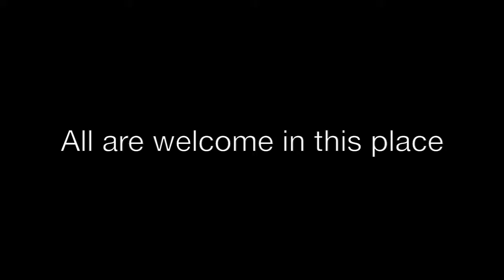Heart of a deacon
A sermon preached by the Rev. Henry Penner at the ordination of Ayodeji Oloyede Omoniyi to the Sacred Order of Deacons on December 18, 2017, at St. Martin-in-the-Fields, Keller, by the Rt. Rev. Scott Mayer, bishop of Fort Worth.